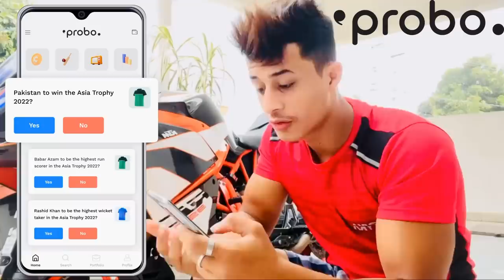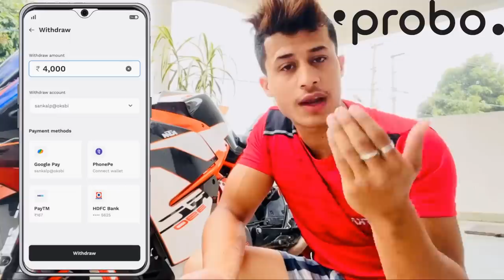BILLORANI ki Brake fail hogai aaj😱 | HIGH SPEED CRASH CAUGHT ON CAMERA😱😰 Training back workout.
*Mic 🎤
👉Rode LAVGO ( LINK :- Rode LAVGO Lavalier Go Professional-Grade Wearable Lapel Microphone

*Editing Device
 👉 One plus Nord ( Android )

*Editing App
  👉KINEMASTER

*Thumbnail editing
   👉Pics Art.

👉 ( Aalyan vlogs )

      Aalyan Vlogs 🙏